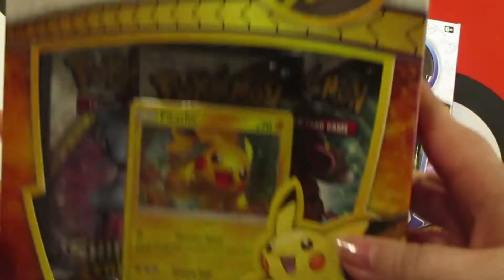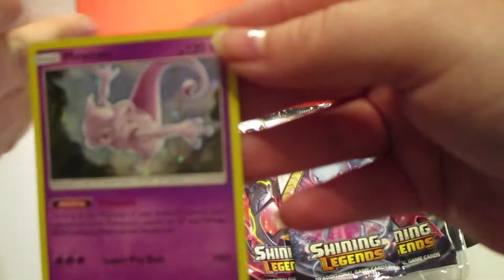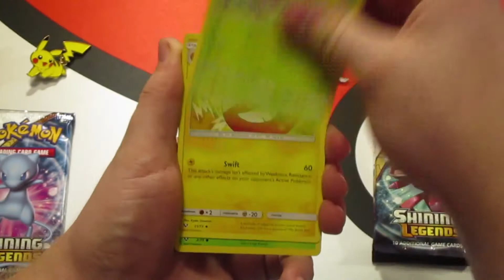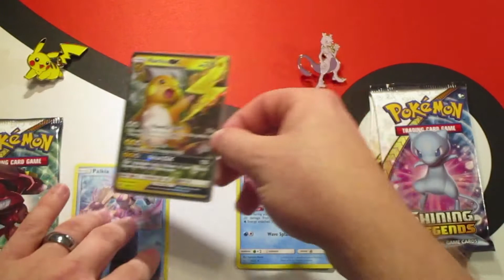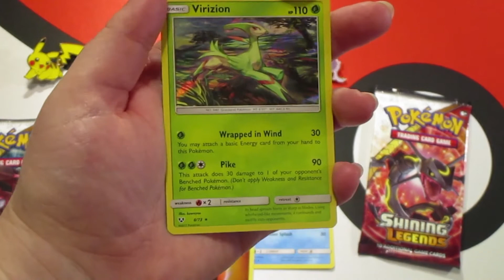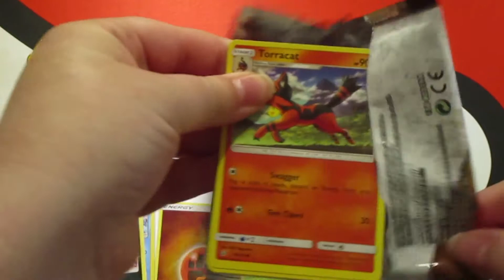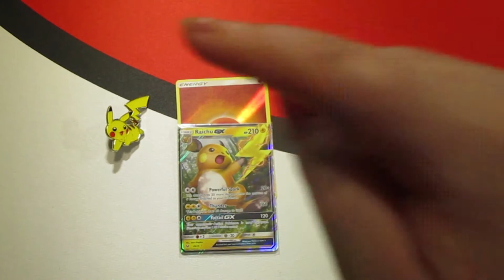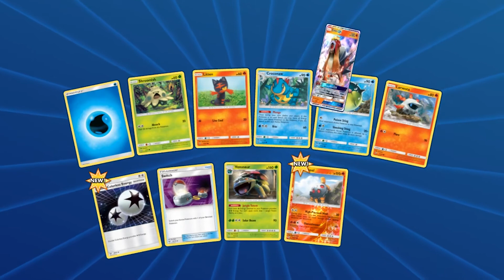Shining Legends Box Battle: Mewtwo vs Pickachu! | Kaytonix vs Naybor Games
✦✦✦Shining Legends Box Battle ✦✦✦
Naybor returns to the channel to battle his Pikachu Pin Collection vs my Mewtwo Pin Collection! Which box will reign supreme? Also I'll be giving away your choice of the Mewtwo promo or the Pikachu promo! Just comment your favorite down below and check back next Saturday for the winner!!

✦✦✦Social Media✦✦✦

✦✦✦Other mportant links!✦✦✦

✦✦✦About Kaytonix✦✦✦

I'm just your average everyday nerd who loves to share my passion for all things geeky! You can expect to see Pokemon, Minecraft, and The Sims when you tune in to my channel! I hope you enjoy your time here with me! And always remember to be your adorable amazing self!